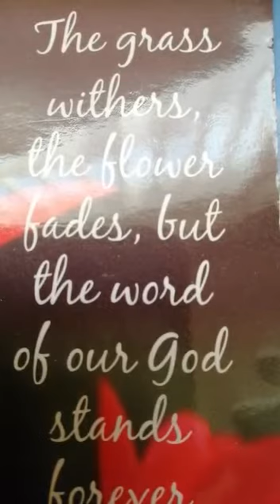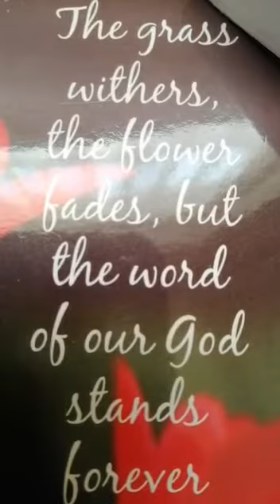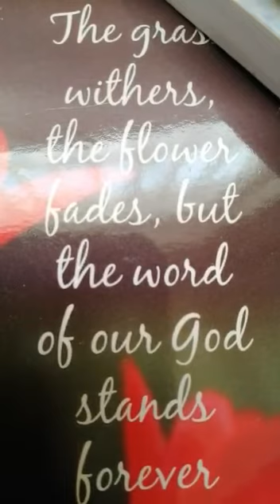പ്രാർത്ഥന കേൾക്കുന്ന ദൈവമെ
Video from Checkoipe